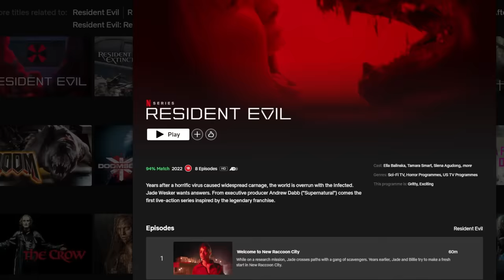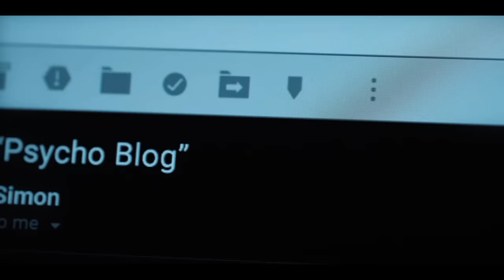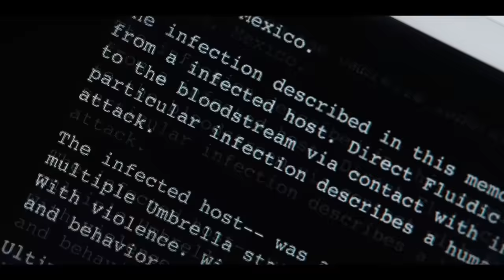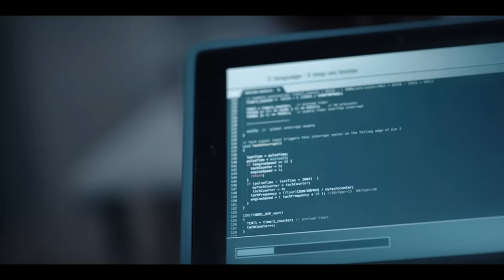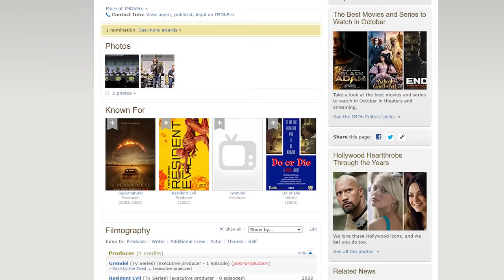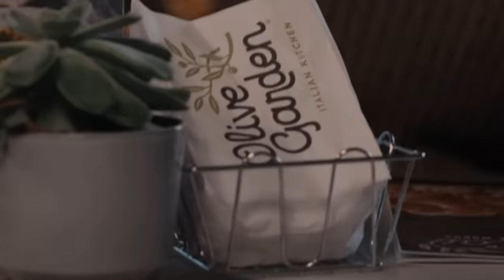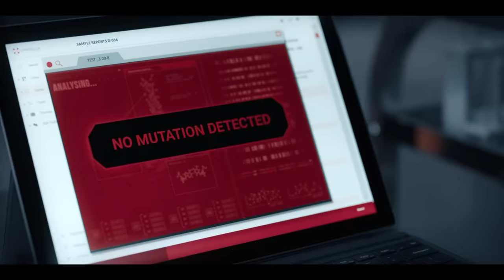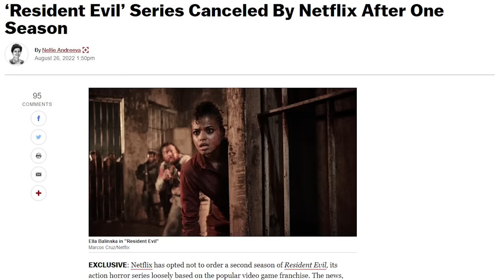Netflix's Resident Evil Was a Disaster [WolfeWatch]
I think we all have a choice. We can choose who we are - who we want to be! And I choose... BREADSTICKS!

Hope you enjoy my exploration of Netflix's Resident Evil. And also hope you enjoy this new format I'm trying out! There will be more in the future!